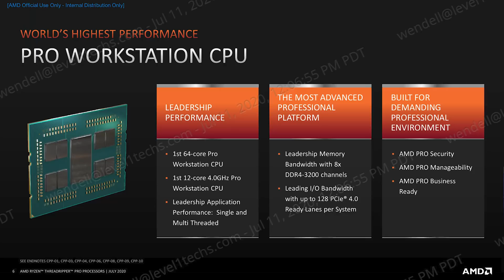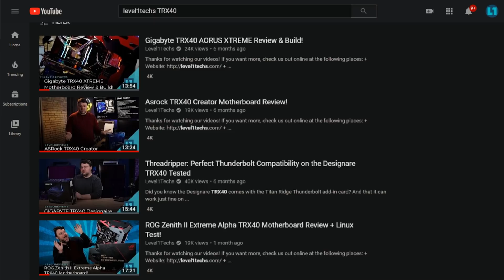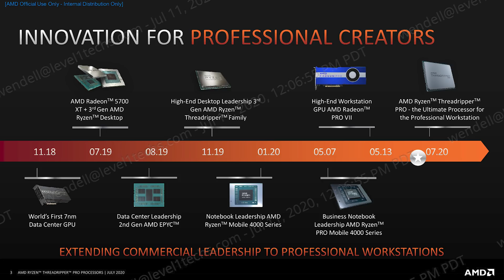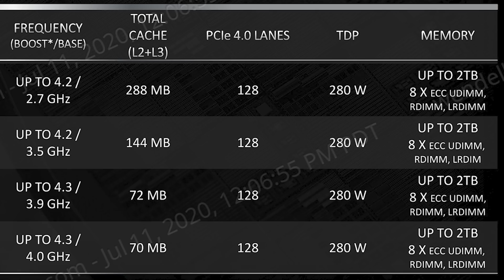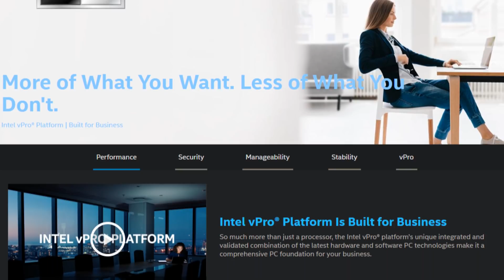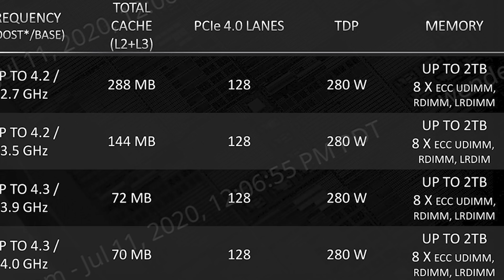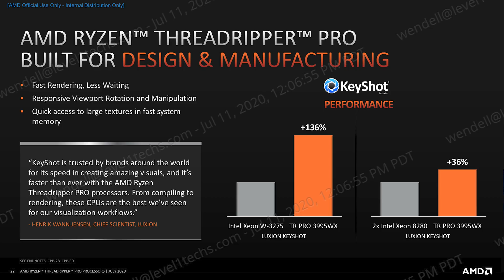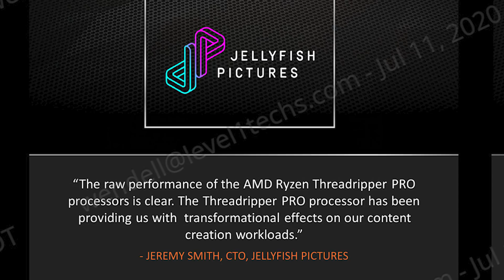AMD Threadripper PRO: Now Available w/ Lenovo ThinkStation P620!